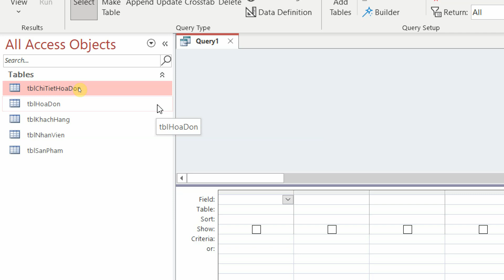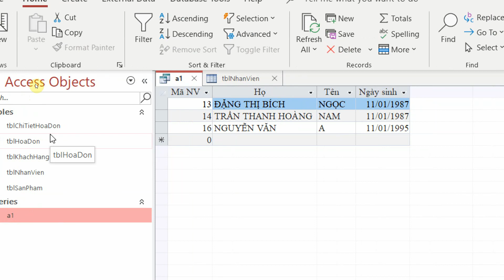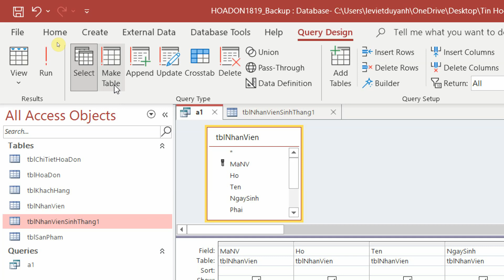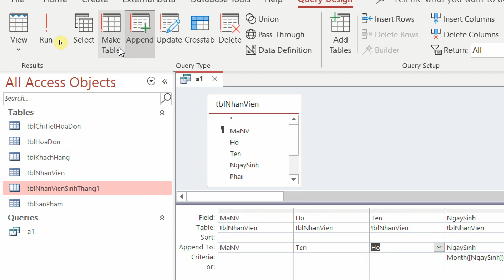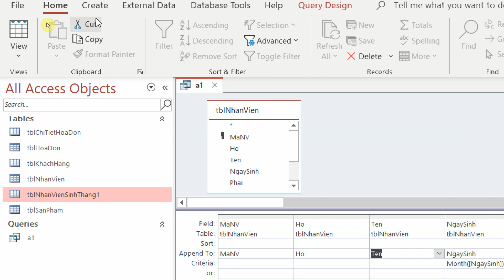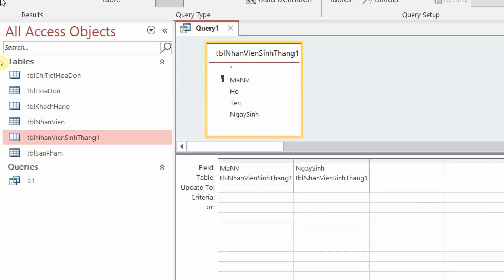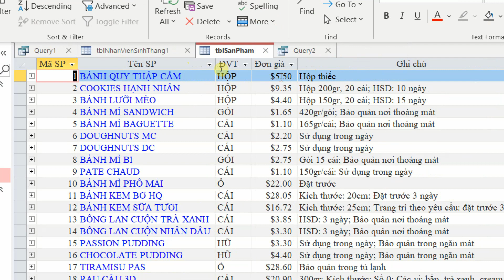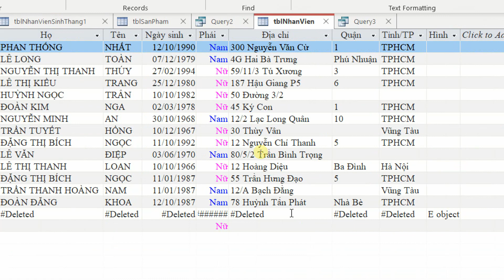Tin ứng dụng trong kinh doanh - Chương 3 : Query - Phần 10: Action Query